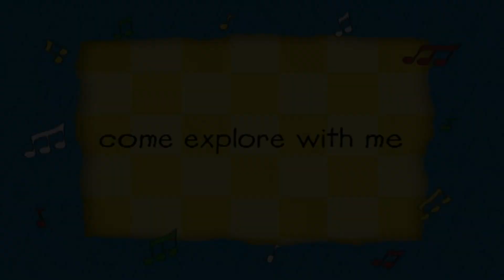Caillou Nederlands | Caillou in Antarctica | Nieuwe Hele Caillou Afleveringen | Nederlands Gesproken